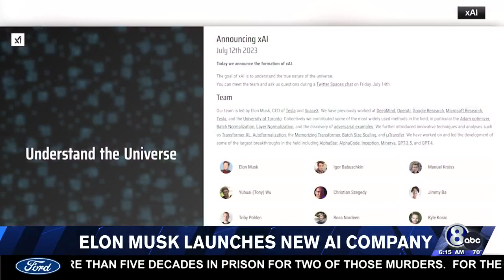Trending: Elon Musk launches A-I company, and Chipotle jumps on robotic bandwagon